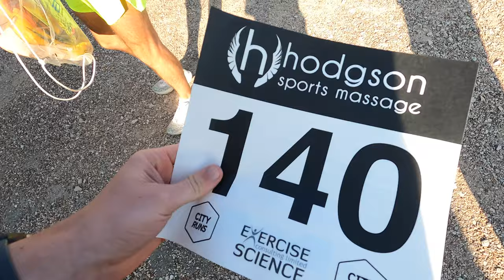I ran the Exeter 10k 2023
In this video I run the Exeter 10k 2023, aiming for a time of 42:30! Watch to find out how I got on!